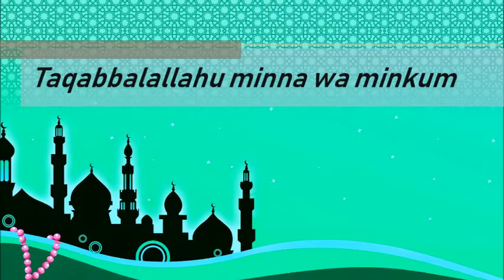SELAMAT IDUL FITRI dari kami keluarga Besar Bapelkes Cikarang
kami keluarga Besar Bapelkes Cikarang, mengucapkan Selamat Idul Fitri 1440 H.
minal aidzin wal faizin.